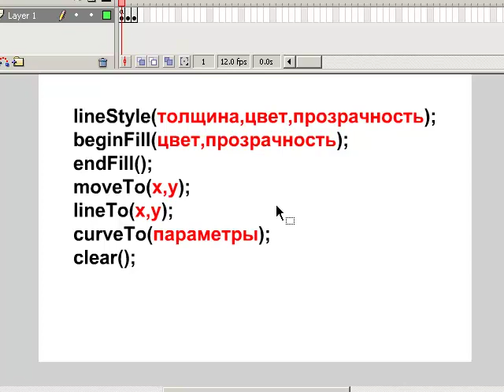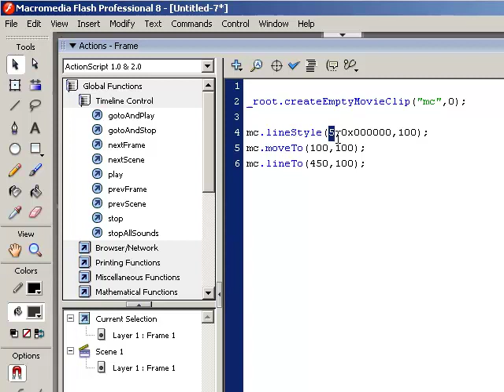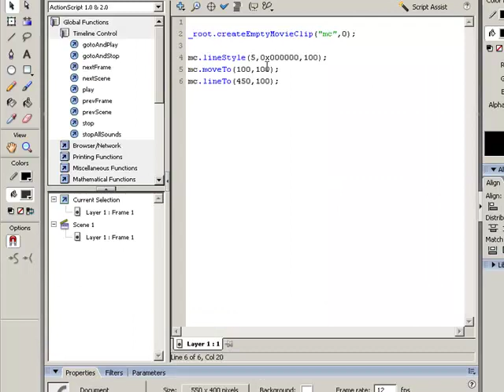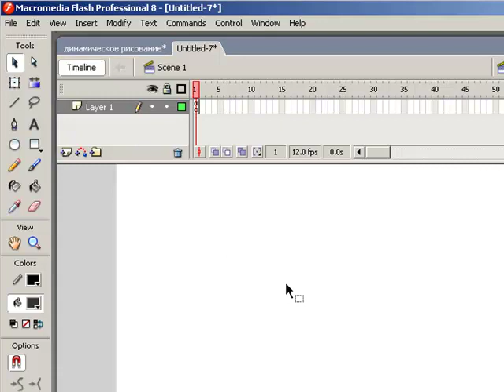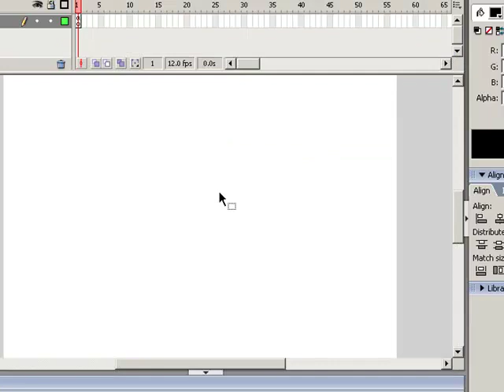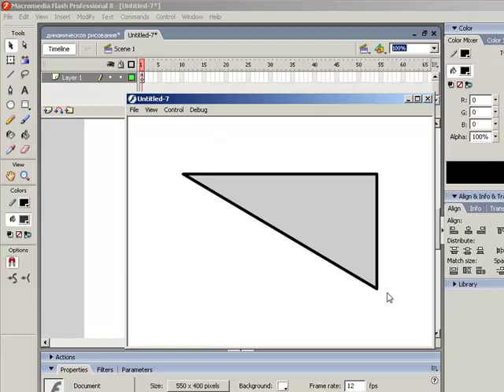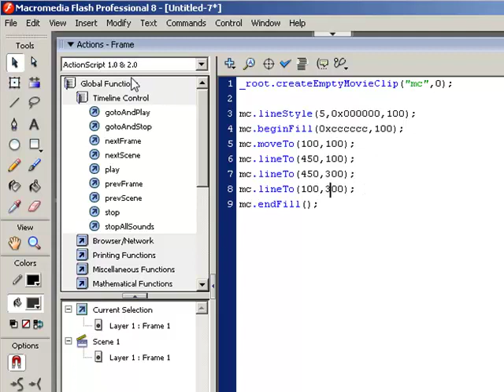Динамическое рисование.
Динамическое рисование на AS 2.0 для Часть №2.